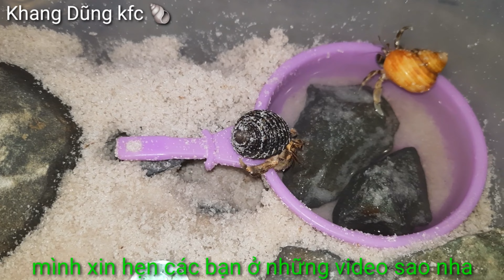Chuẩn bị dự trử thức ăn tết cho ốc mượn hồn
Mình xin chào các bạn nha.
- Hôm nay mình làm video về những món ăn mà mình chuẩn bị cho ốc mượn hồn ăn trong mấy ngày tết .
- Do tết những món ăn mà mình thường mua cho ốc mượn hồn ăn mỗi ngày không có ai bán nên mình phải mua dự trử cho ốc mượn hồn ăn
mà những món mình mua phải mua đồ sống nha vì mua thức ăn chín để lâu sẻ hư còn đồ sống khi nào ốc ăn thì mình làm chín lên cho ốc ăn thôi.
- Các bạn xem video này thấy hay thì cho mình một like nha và các bạn nhớ đăng ký kênh để ủng hộ mình làm thêm những video khác nữa nha.